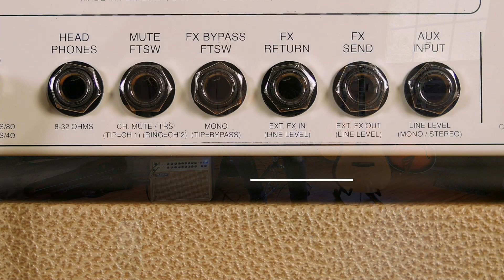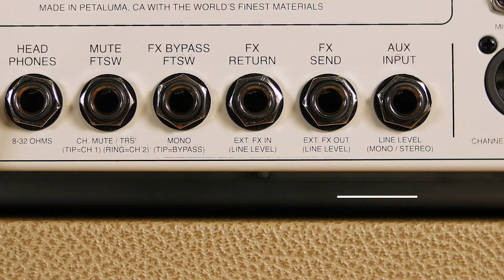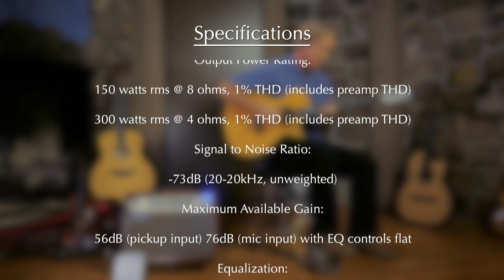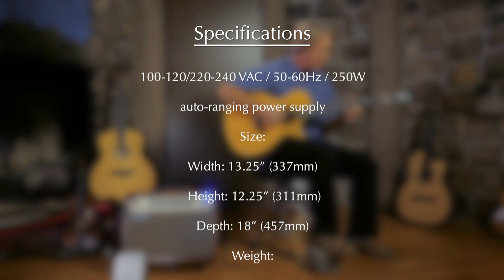MESA Rosette™ 300 / Two:Eight Acoustic Combo Demo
Our commitment to producing innovative, reliable and inspiring musical instrument amplification for nearly 50 years finally includes the incredible world of acoustic instruments! The Rosette™ Combo combines thoughtful design with the highest quality components, materials and construction to deliver a new standard of detail and clarity in acoustic amplification. Handbuilt in Petaluma, California, the Rosette combo is a compact and powerful 30 lb., 300 watt amplifier that offers ample headroom and accuracy while being dedicated to delivering your acoustic instrument’s true tone. The Rosette Series is designed not just for acoustic guitars, but also for vocals, ukulele, mandolin, dobro, violin/fiddle, cello, upright bass, and and other uniquely acoustic instruments.

The Rosette combo features two highly versatile channels and 300 Watts of power via a lightweight Class D power section driving two 8” custom neodymium speakers.  At only 30 lbs., gigging musicians will appreciate the ability to easily transport the Rosette between home, studio and gigs. Feature packed with MESA’s optimized input circuitry, the Rosette offers two full-featured channel strips perfect for amplifying any acoustic instrument. Professional features include two input stages for both channels that include channel specific XLR and ¼” inputs, optimized to address common tone degradation issues associated with compromised dual-purpose circuits fed by universal combo jacks standard on many acoustic amplifiers today. For tone shaping, a 4-Band EQ provides a level of tone control one would expect in high end recording or live sound consoles. The Rosette’s on-board Effects Suite includes three options: REVERB + CHORUS, ROOM REVERB, and HALL REVERB, with parameter controls for adjustment of specific effect functions in each of the three FX modes. An FX BYPASS feature provides footswitchable bypass of the internal effects and/or any external effects that may be inserted in the FX LOOP. A HEADPHONE Output provides personal monitoring, with or without the combo speakers connected, and a studio-quality DIRECT OUTPUT are among the many professional features on the Rosette’s rear panel. The Rosette’s depth of tone and frequency control place the new acoustic amp in a category beyond standard acoustic amps and more aligned with the best of high-end pro audio gear.

Recorded with various guitars and instruments into the MESA Rosette™ Combo and mic’d with a Royer Stereo XY, an AEA R44 Ribbon Mic, and the Rosette Channel DI’s. Mixed with approximately 40% Royer, 30% AEA and 30% DI with occasional compression leveling via UAD 1176 at 20:1 and mastering for optimized levels.

Our thanks to the performers in this video for their music, time and energy: